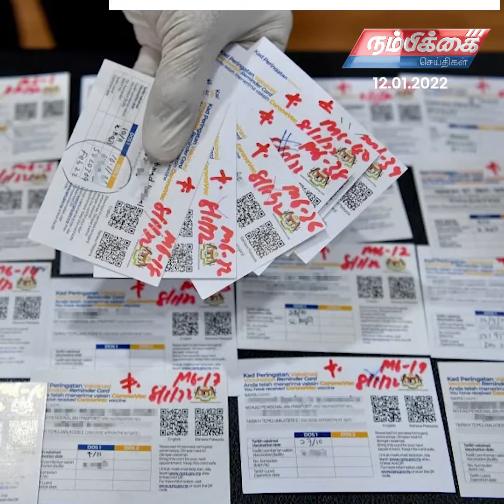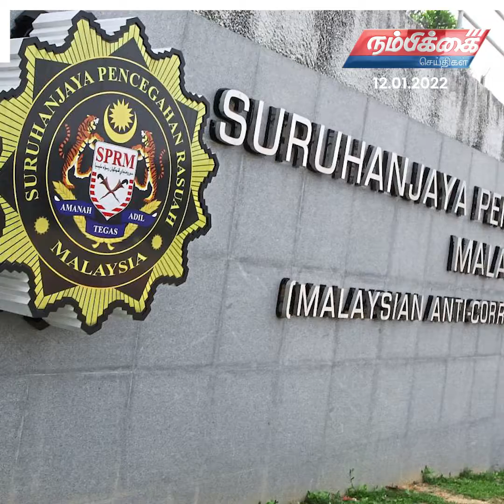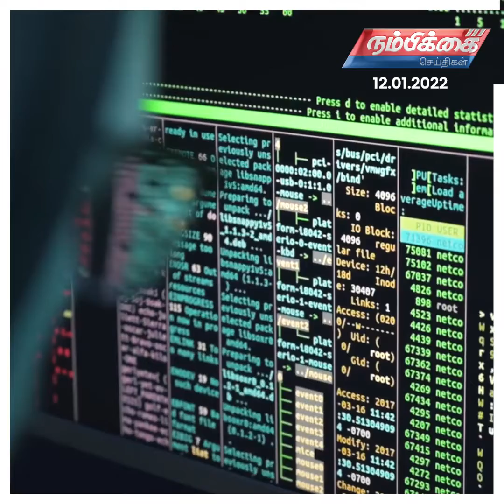Nambikkai Headlines | 12th January 2022 | Nambikkai Online